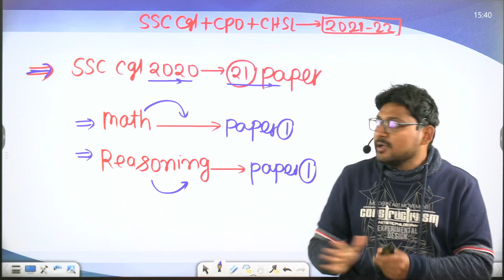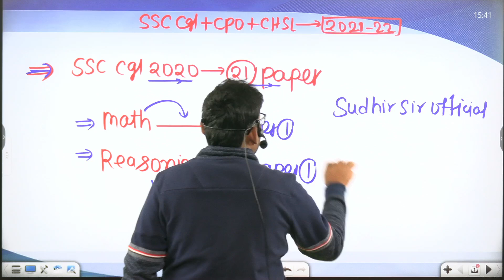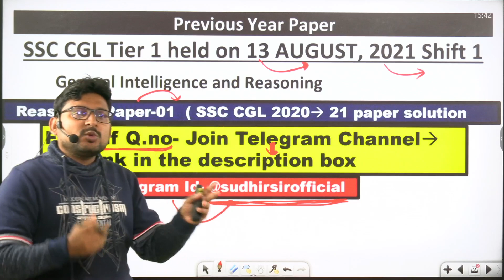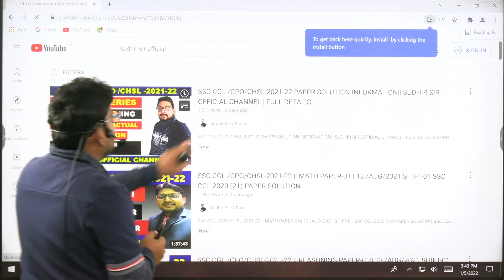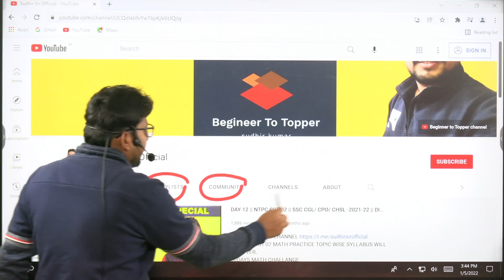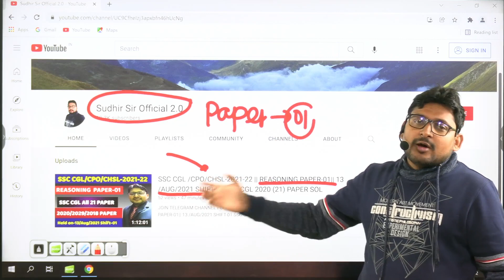INFORMATION REGARDING REASONING PAPER SOLUTION|| ALL 21 PAPER SOLUTION OF SSC CGL 2020 PAPER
SSC CGL /CPO/CHSL-2021-22 || MATH PAPER-01|| 13 /AUG/2021 SHIFT-01 SSC CGL 2020 (21) PAPER SOLUTION

SSC CGL /CPO/CHSL-2021-22 PAEPR SOLUTION INFORMATION|| SUDHIR SIR OFFICIAL CHANNEL|| FULL DETAILS

THIS SERIES IS HELPFUL FOR ALL GOVERNMENT EXAM LIKE CGL 2021-22, CHSL-2021-22,
NTPC CBT-02, SSC AND BANKING
# BEGINNER TO TOPPER
# BEGINNER TO TOPPER SSC EXAM
# BEGINNER TO TOPPER CDS EXAM